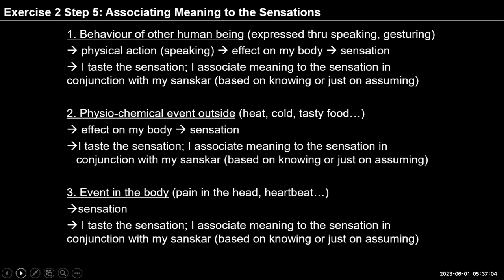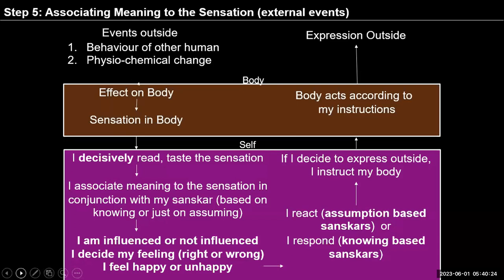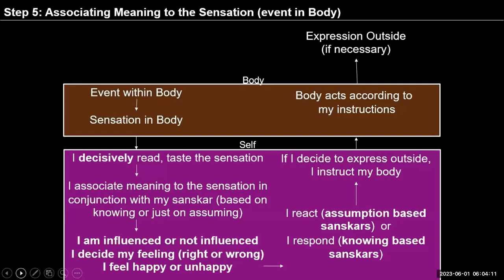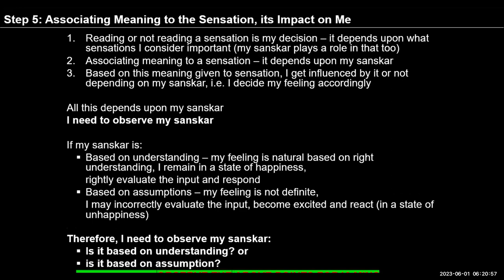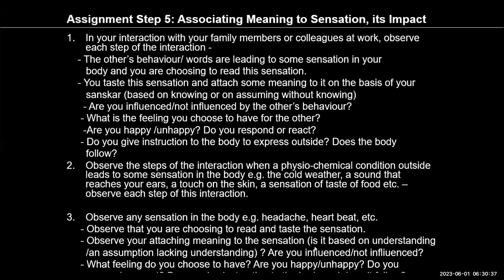D64 UHV III Batch 7 Exercise 2 ( Step 5 ) 2023 06 01 English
UHV III: Practice Session
Topic: Exercise 2, Step 5

For Self-reflection:
1. In your interaction with your family members or colleagues at work, observe each step of the interaction -
    - The other’s behaviour/ words are leading to some sensation in your body and you are choosing to read this sensation.
    - You taste this sensation and attach some meaning to it on the basis of your
       sanskar (based on knowing or on assuming without knowing)
      - Are you influenced/not influenced by the other’s behaviour?
     - What is the feeling you choose to have for the other?
      -Are you happy /unhappy? Do you respond or react?
     - Do you give instruction to the body to express outside? Does the body follow?
2. Observe the steps of the interaction when a physio-chemical condition outside leads to some sensation in the body e.g. the cold weather, a sound that reaches your ears, a touch on the skin, a sensation of taste of food etc. – observe each step of this interaction.

Try to observe this in yourself throughout the day today and we can share our observations tomorrow.